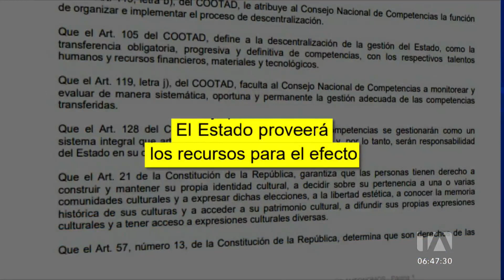Los edificios patrimoniales en Guayaquil se deterioran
El Patrimonio de Guayaquil cada vez se deteriora más, ante esta situación el Municipio asegura que la competencia para el mantenimiento de varios edificios antiguos, es netamente de los dueños de los predios. Si el Cabildo quisiera hacerse cargo, necesitaría una cifra millonaria. Por: mateo Artieda